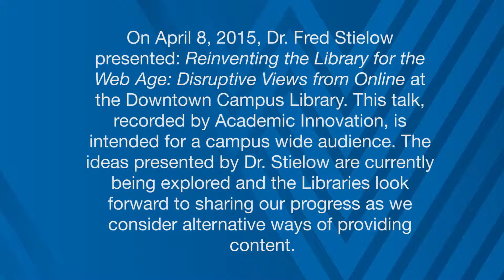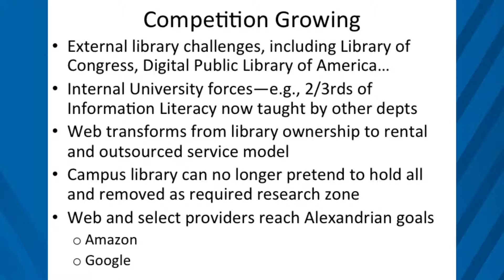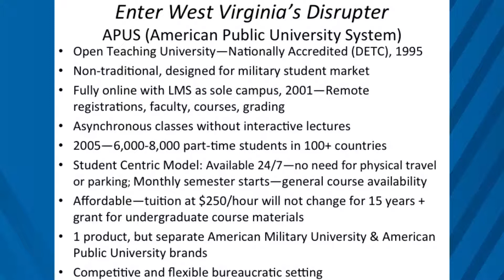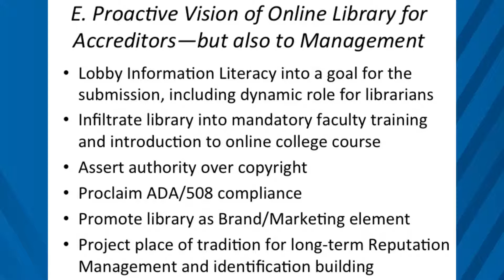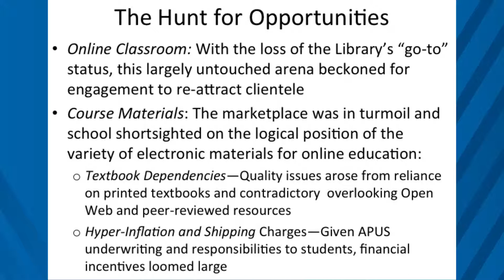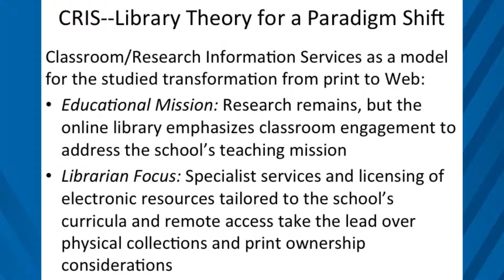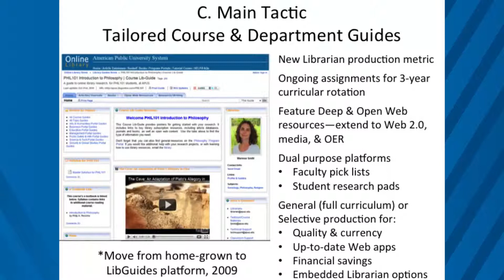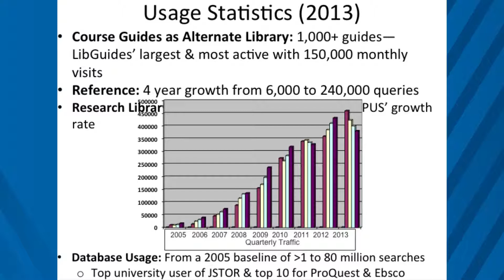Digital Library Presentation Final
On April 8, 2015, Dr. Fred Stielow presented: Reinventing the Library for the Web Age: Disruptive Views from Online at the Downtown Campus Library. This talk, record by Academic Innovation, is intended for a campus wide audience. The ideas presented by Dr. Stielow are currently being explored and the Libraries look forward to sharing our progress as we consider alternative ways of providing content.